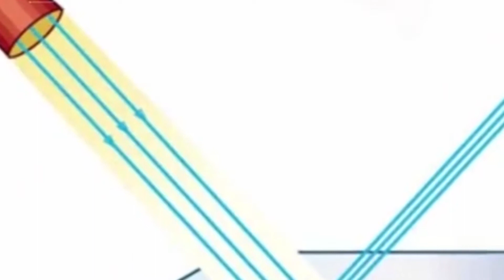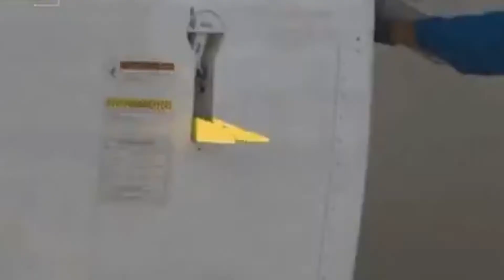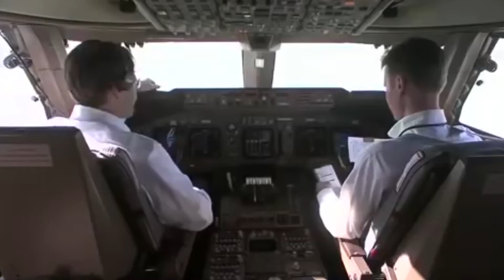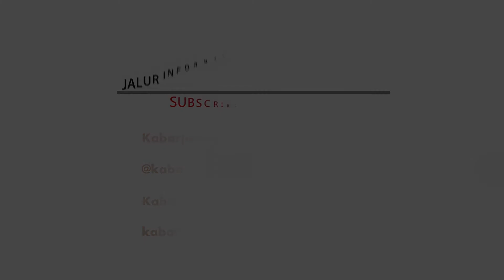Terungkap! Alasan Badan Pesawat Dominan Berwarna Putih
Teman-teman apakah pernah melihat pesawat komersil yang menggunakan cat berwarna gelap? Nampaknya hampir sebagian besar maskapai penerbangan menggunakan warna terang untuk menghiasi badan dari si burung besi ini. Tapi, kenapa semua maskapai menggunakan cat warna terang? Apakah sudah ada peraturan yang mengaturnya? Atau mungkin para pemilik maskapai ini sudah melakukan negosiasi terlebih dahulu agar menggunakan warna putih sebagai dasar dari armada mereka?

Satu penjelasan dibalik pernyataan tersebut yaitu, bahwa penggunaan warna terang di badan pesawat diperuntukkan supaya bisa memantulkan sinar matahari. Selain itu, penggunaan warna terang juga  bisa meminimalisir pemanasan dan kerusakan pada mesin akibat radiasi matahari.